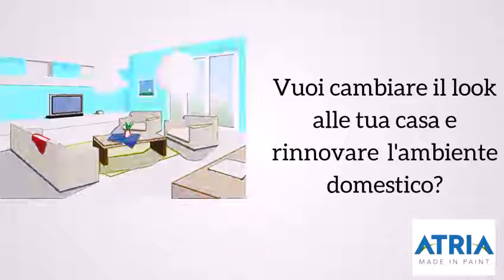Tinte Forti Video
TINTE FORTI (14 tonalità già pronte) tra cui Silver e Gold per dare un nuovo look alla stanza!